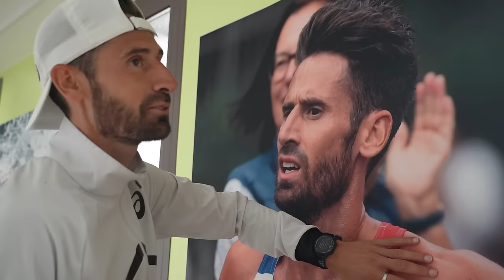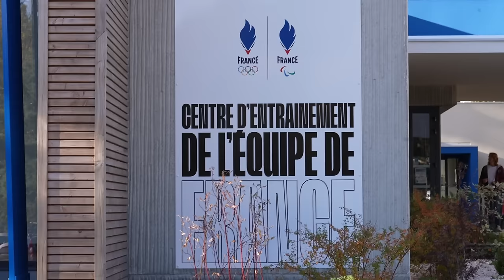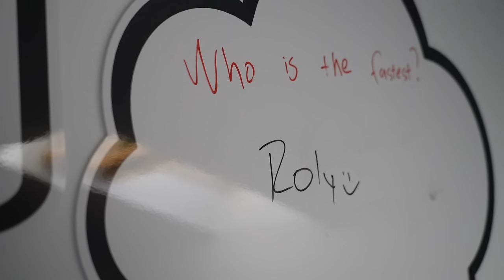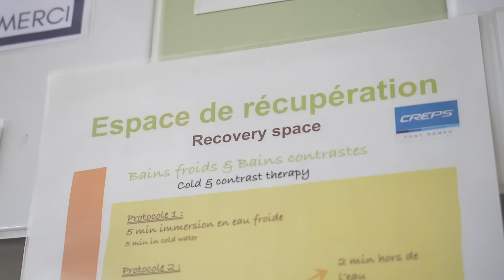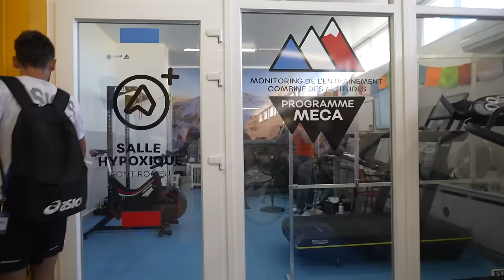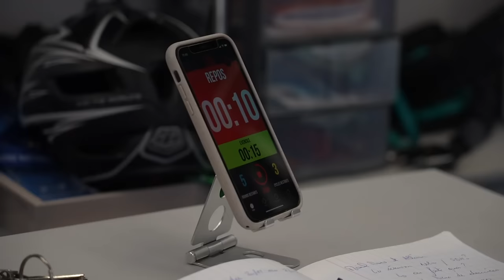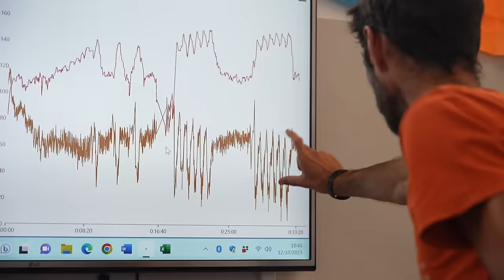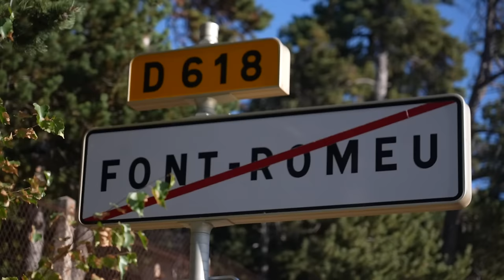Reportage : 72h en stage à Font-Romeu avec Yohan Durand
Yohan Durand : vous avez très certainement déjà entendu son nom. Avec 23 sélections en équipe de France, il apparait comme l’une des figures emblématiques de l’athlétisme français. 1500m, cross, 10km, semi, marathon : Yohan sait tout faire.

La seule chose qu’il n’a pas encore accompli dans sa carrière : participer aux Jeux Olympiques.

Avec un record en 2h09’21 sur la distance reine, Yohan ambitionne de participer aux prochains Jeux, à Paris.

Nous l’avons suivi pendant plusieurs jours dans son quotidien, en stage à Font Romeu, en pleine préparation pour le marathon de Valence qui aurai lieu le dimanche 3 décembre prochain. Le parcours d’un athlète de haut niveau est souvent semé d’embûche et Yohan n’échappe pas à la règle. Dans ce reportage, il nous livre son parcours inspirant, en passant par ses échecs, ses difficultés et ses plus belles réussites.

Rendez-vous à Valence !

Merci à Yohan pour le temps accordé et au CREPS de Font-Romeu pour l’accueil.

Reportage réalisé en collaboration avec Top4running. Retrouvez les meilleures offres running avec notre partenaire